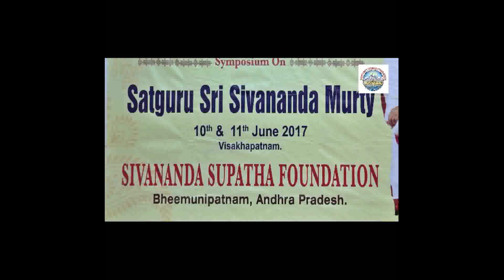Symposium on Satguru Sivananda Murty Garu Session - 2